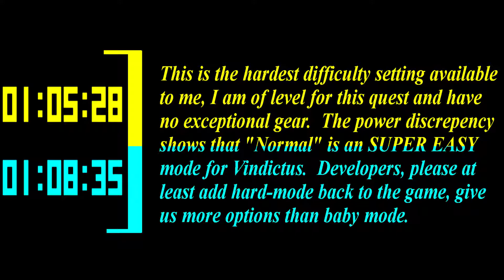Vindictus at Low Levels - Baby Mode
I realize that this is an easy boss and at low levels, but they really should be tougher to kill than yourself.